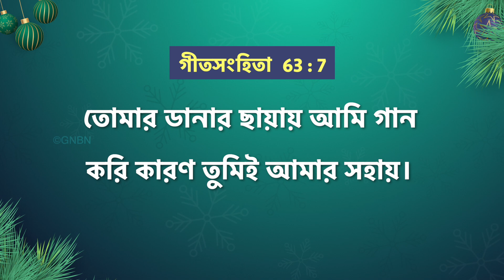যীশুর সাথে চলা || ভাই মোহন সি লাজারাস || ডিসেম্বর 3 || Bengali